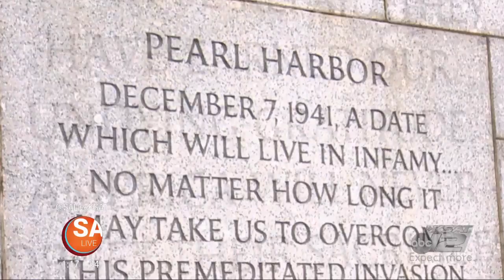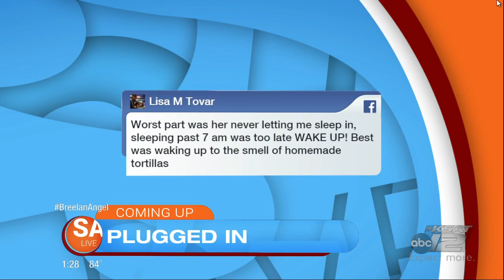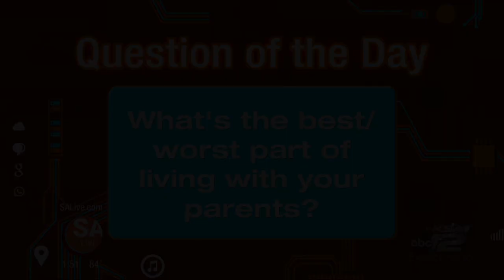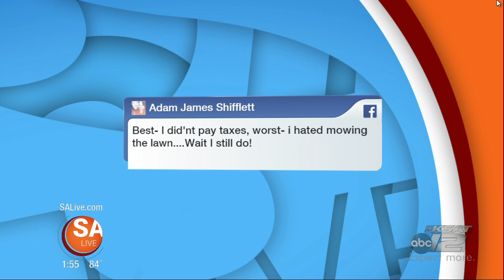SA Live - 5/26/16